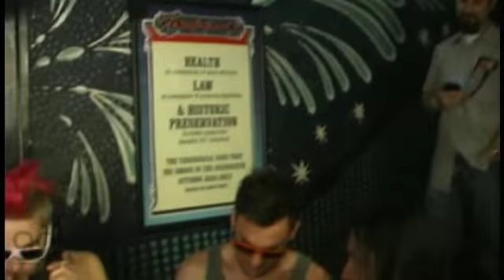30 Seconds To Mars Interview w/ Lewis [part 2] (June 2010)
Lewis sat down with 30 Seconds To Mars before their show at The Tabernacle in Atlanta, GA! This is PART 2 of the interview! (June 2010)